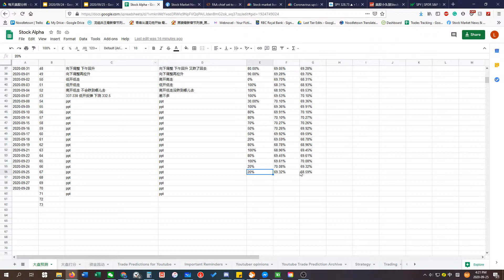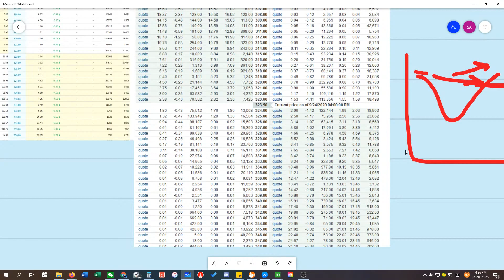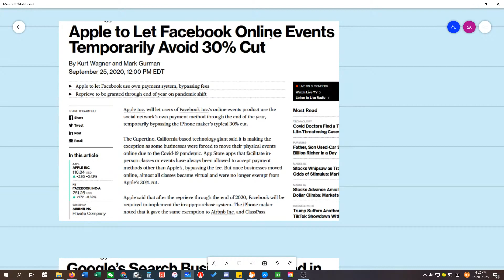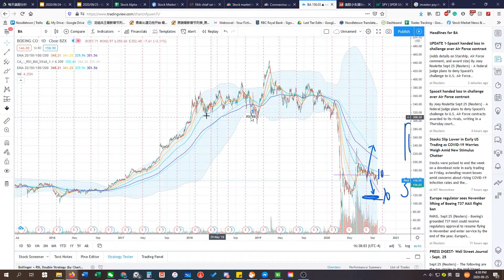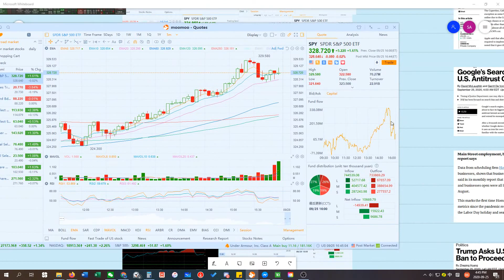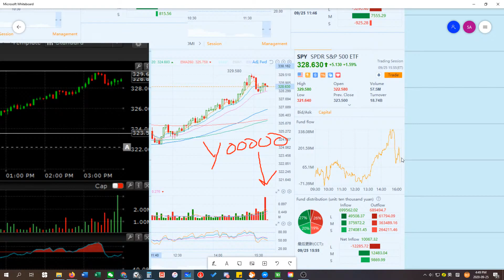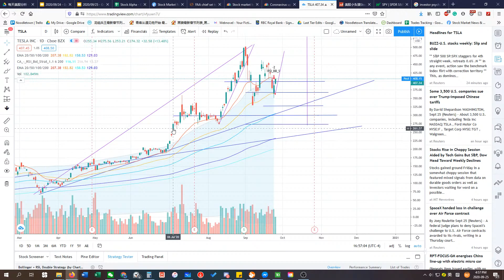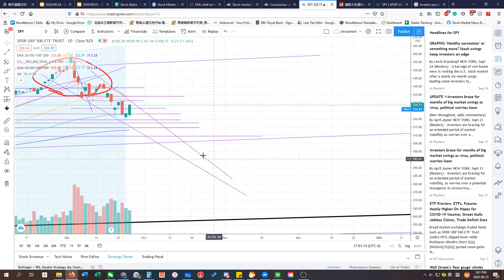浓缩版美股09/25 (总) 壮观的轧空杀期权行情 虽然预测到 却心存侥幸 佛罗里达打算破罐破摔？纽约周一晚新闻 美股新闻走势分析和下周预测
【美股小头狼粉丝】老虎开户【独享】福利：
**美国居民版（需要SSN）：
1. 开户即可获得一支价值$2.50 - $200的免费股票（等额现金）
2. 开户即可免费试用 Level 2 Quotes 3个月
3. 首次存入$1000即可获得一支价值$8.00 - $1000的免费股票 （等额现金）
4. 入金$1000返现$25 ;入金 $2500返现$50…入金 $50k返现$250
👉 美国居民版开户独享链接👉：
邀请码：XTLGW001
**中国居民版（拥有中国护照或身份证）：
1. 老虎开户入金满3000美金，美股交易费💰 永久8折优惠💰
2. 送一股🎁阿里巴巴港股股票🎁（250 HKD）
3. 专属服务商务经理，提供一对一实时开户及海外入金指导
4. 每周提供老虎美股研报
👉 中国居民版（拥有中国护照或身份证）开户独享链接👉：
 邀请码：XTLGN001
大家也可以来试试富途Moomoo~ 用我的链接开户开始炒股可以拿免费股票 (仅限有美国SSN和地址的)
福利1 - 随机获得1股最高$200股票：马上注册并在moomoo app内完成开户
福利2 - 随机获得1股最高$1000股票：首次入金不少于$500
福利3 - 随机获得1股价值约在$20股票：首次入金不少于1500，并保持15天内不出金
视频时间表：
周一到周五：8:30 AM EST 开始直播 - 早间新闻分析/预测/预警

Timecodes
0:00 - Intro
7:20 - 预测回顾
9:35 - 大盘新闻
18:30 - 走势复盘
32:50 - Notable Mover
37:10 - 明天初步预测